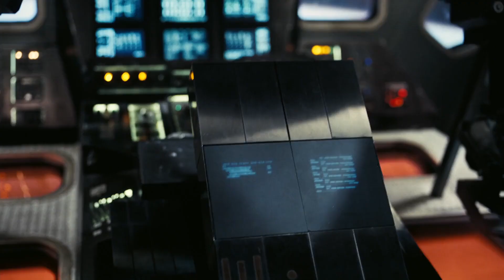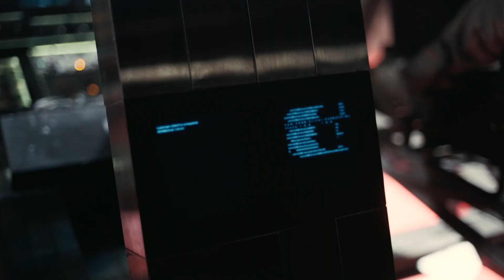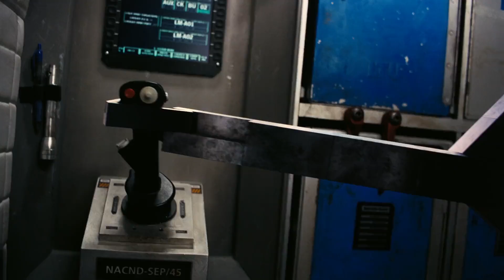Interstellar Docking Scene - 1080p HD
The most suspenseful scene in recent cinema. The crew most dock with the station after it has been damaged in an accident. The problem? The station is spinning and falling out of orbit.

The song/soundtrack is called "No Time for Caution"